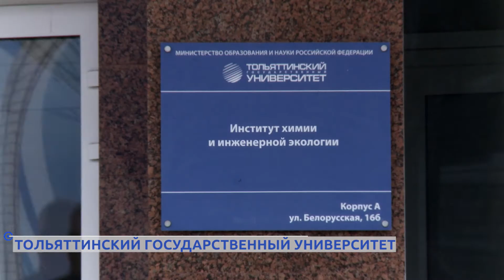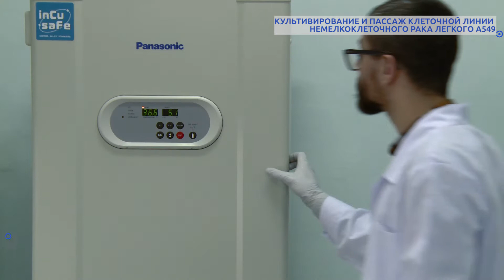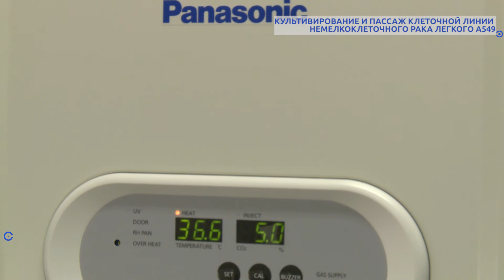ТГУ PROMO: СОЗДАНИЕ НОВОГО РЕГИОНАЛЬНОГО НАУЧНО-ИННОВАЦИОННОГО ЦЕНТРА В ОБЛАСТИ МЕДИЦИНСКОЙ ХИМИИ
ПРОЕКТ ТОЛЬЯТТИНСКОГО ГОСУДАРСТВЕННОГО УНИВЕРСИТЕТА ПО СОЗДАНИЮ НОВОГО РЕГИОНАЛЬНОГО НАУЧНО-ИННОВАЦИОННОГО ЦЕНТРА В ОБЛАСТИ МЕДИЦИНСКОЙ ХИМИИ ПОБЕДИЛ В КОНКУРСЕ СТУДЕНЧЕСКИХ ИНИЦИАТИВ, КОТОРЫЙ ПРОВОДИЛСЯ НАЦИОНАЛЬНЫМ ФОНДОМ ПОДГОТОВКИ КАДРОВ (НФПК).
 В видео использованы следующие музыкальные произведения:
1.Brian Flores, John Hunter Jr, Jonathan Slott - Altered Senses
2. Pierre-Alain Lecroart, Stephane Joly - Scientist
3. CPM - Falling Angels
4. Brian Flores, John Hunter Jr, Jonathan Slott - I Remembe